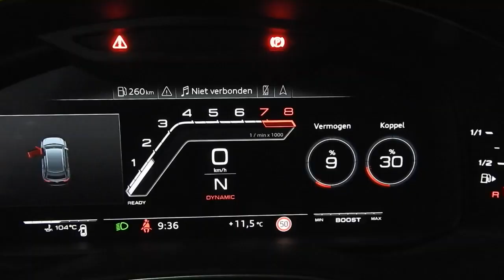Stock vs. opf, gpf delete, removal verwijderen Audi Rsq8, Urus, Cayenne Turbo chiptuning mogelijk!